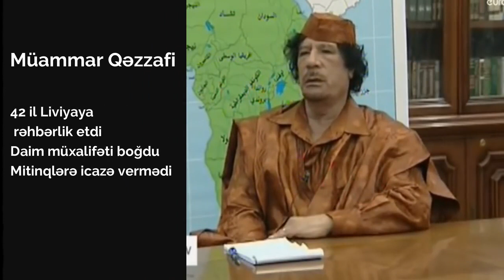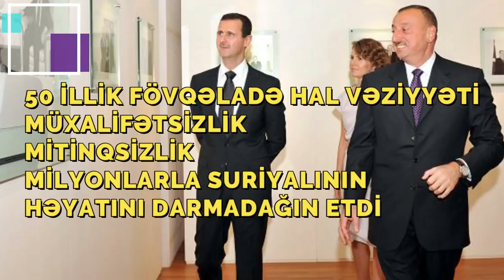AZƏRBAYCANIN Suriyanın gününə düşməsini istəmirsənsə. ...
Azərbaycanın Suriya olmasın istəmirisənsə.